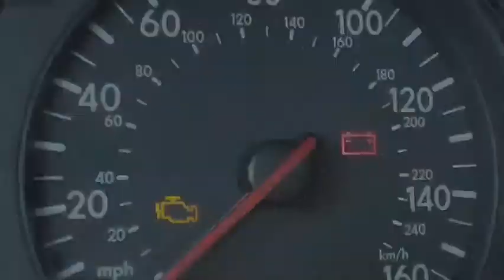Lying Games Trailer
The trailer we shot featuring a fabulous cast.

Thanks!